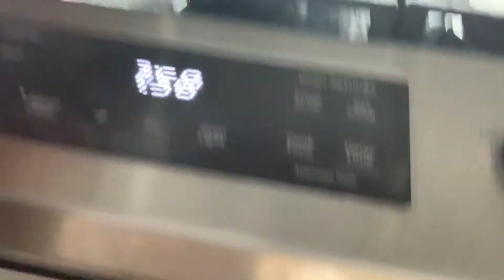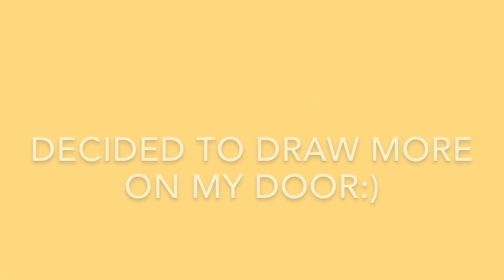Exposing my messy room